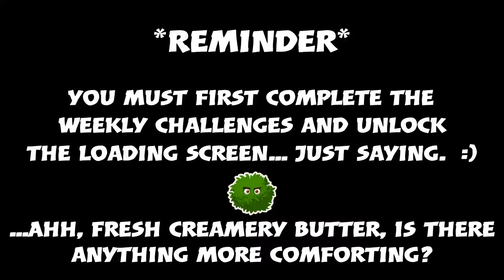Season 7 Week 10 Secret Banner Location - Fortnite Battle Royale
Season 7 Week 10 Secret Banner Location